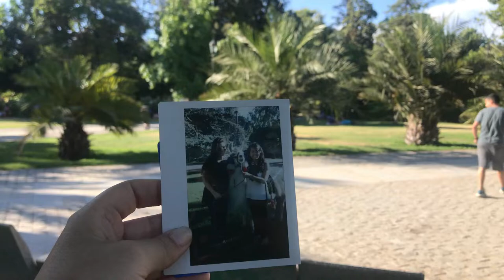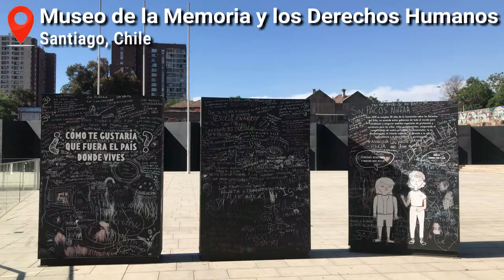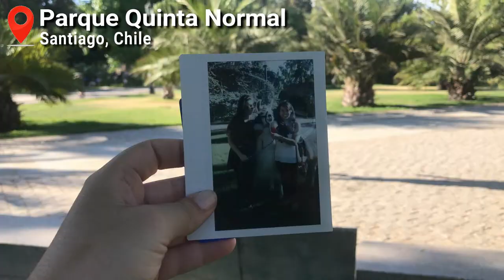Santiago | Templo Bahaí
Chegou a hora de fazer passeios mais alternativos na capital do Chile. Você sabia que por aqui existe um microbairro encomendado pelo governo? E um templo que tem uma das melhores vistas da cidade completamente gratuita? Que tal um parque bem pertinho do centro, que abriga 5 museus e várias atividades de lazer? Fique por dentro de tudo e mais um pouco apertando o play!

Apoie meu trabalho:
Bradesco